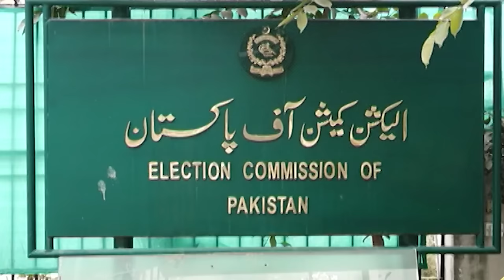Election 2024: Kamran Khan surprising reaction on PTI victory | Capital TV